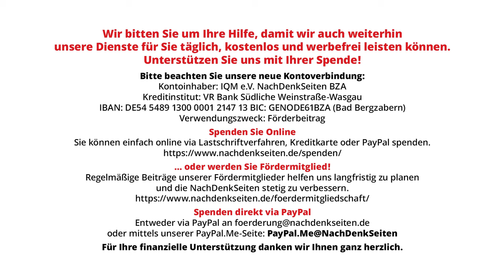Israelische Soldaten als Ärzte verkleidet verüben gezielte Tötungen – Was sagt Bundesregierung?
Verkleidet als Ärzte, Frauen und Krankenpfleger drangen israelische Spezialkräfte am 30. Januar in ein Krankenhaus in Jenin im besetzten Westjordanland ein und töteten nach eigenen Angaben drei dort behandelte Palästinenser, denen sie Nähe zur Hamas und Islamischer Dschihad vorwarfen. Auf der Bundespressekonferenz wurde die Bundesregierung gefragt, ob sie dieses Vorgehen Israels als vom humanitären Völkerrecht gedeckt betrachtet. Die Antwort des Auswärtigen Amts zeugt von der ganzen Malaise der regierungsamtlichen Kommunikation in Bezug auf Israel: Vorgetäuschtes Nichtwissen verbunden mit Völkerrechtsinterpretation nach Gutdünken

Der gesamte Artikel mit Quellennachweisen und dem Protokollauszug im Kontext zum Nachlesen
Artikel veröffentlicht am: 01. Februar 2024 um 10:06